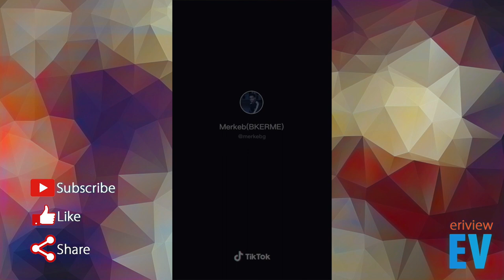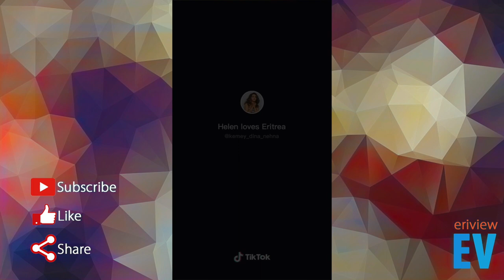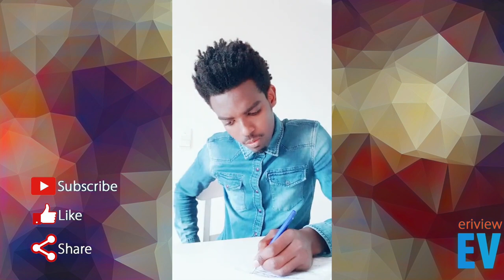Suzinino Funny TikTok video Compilation (2021)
Suzinino Funny TikTok video Compilation